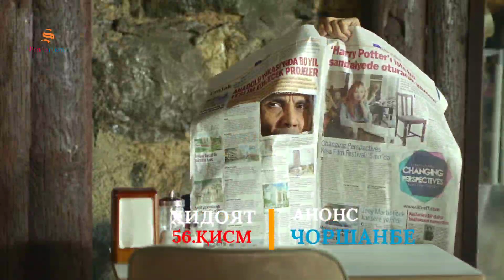ХИДОЯТ | КИСМИ 56 - АНОНС